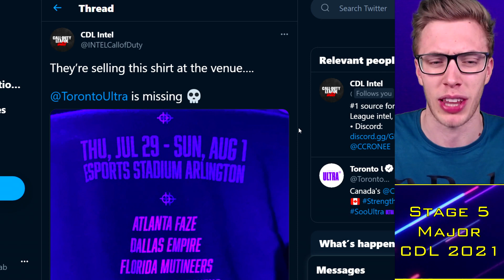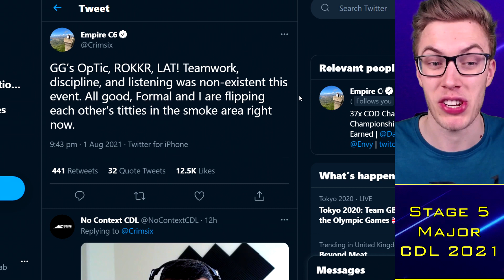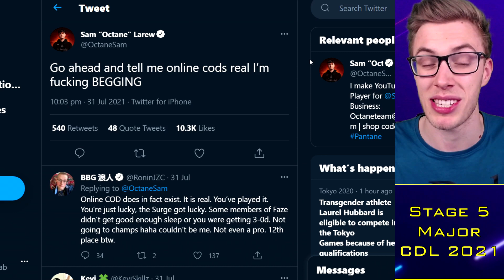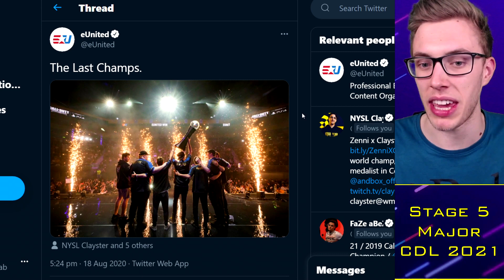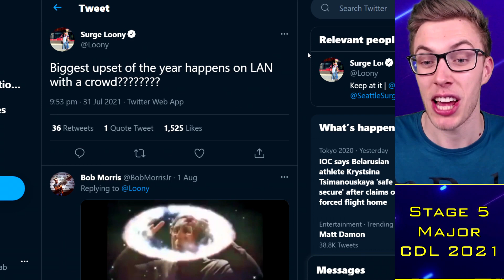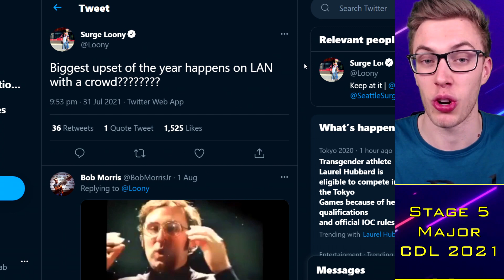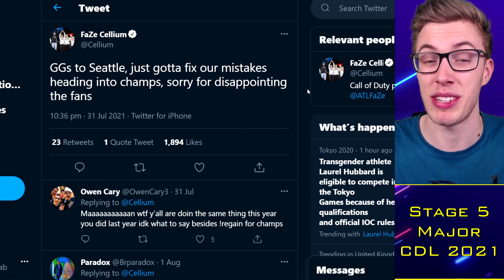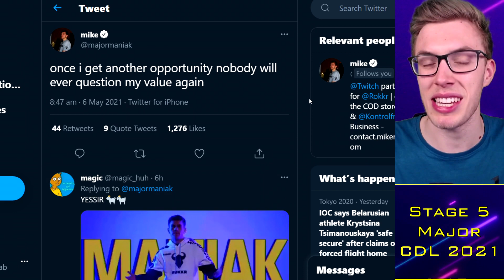Atlanta FaZe ONLINERS?!. Crimsix RIGHT, CHOKE under CDL Pressure? 🌶️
TacticalRab, Tactical Rab, CoD Esports News, CDL Competitive, Atlanta FaZe ONLINERS?!. Crimsix RIGHT, CHOKE under CDL Pressure? 🌶️

CDL 2021 Teams:
OpTic Chicago: Scump / Formal / Dashy / Envoy (General)
LA Thieves: Drazah / SlasheR / Kenny / John (Venom / Huke / TJHaLy)
Dallas Empire: Crimsix / Vivid / Shotzzy / ILLey (FeLo)
Atlanta FaZe: Simp / aBeZy / Cellium / Arcitys (Sib)
Minnesota Rokkr: Priestahh / Attach / Standy / MajorManiak (Accuracy)
Seattle Surge: Prestinni / Classic / Gunless / Octane (Loony)
Toronto Ultra: CleanX / Bance / Cammy / Insight (Methodz)
London Royal Ravens: Afro / Alexx / PaulEhx / Seany (Zed / Dylan)
LA Guerrillas: Apathy / MentaL / Silly / Assault (Chino)
NY Subliners: HyDra / Asim / Mack / Diamondcon (Clayster)
Florida Mutineers: Neptune / Havok / Owakening / Skyz (Slacked)
Paris Legion: Zaptius / Skrapz / Temp / Aqua